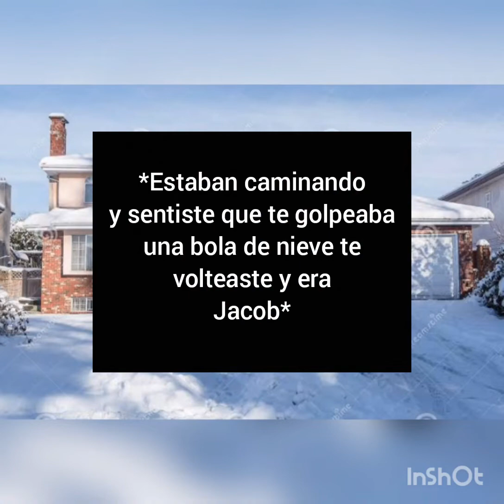Imagina con ✨Jacob Tremblay✨ Cap 2 {Leer descripción}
Perdón si es corto el otro era de casi un minuto pero se borró 😢 más tarde o mañana subo el Cap 3